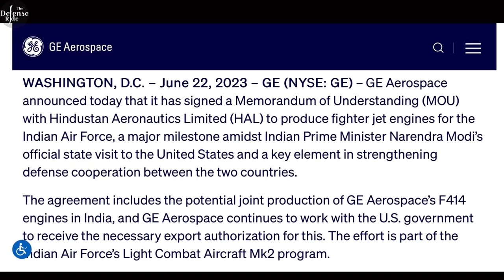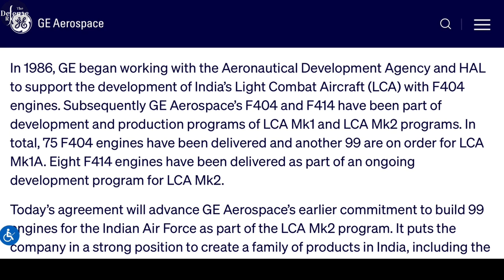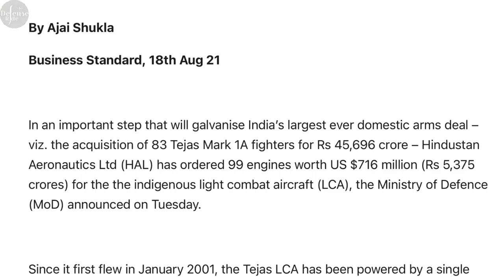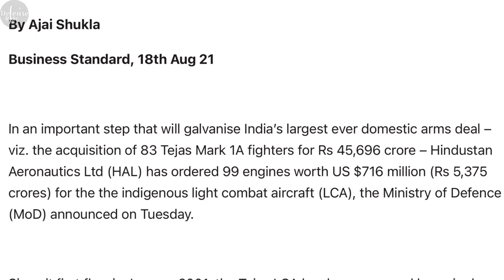India USA nearing for the landmark Fighter Jet engine deal for LCA Mk2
India is close to signing a big deal with the US for fighter jet engine technology within next few months. GE Aerospace has made its bids, and detailed talks on transferring technology will follow. The $1 billion deal will transfer 80% of the engine technology, including special coatings, crystal blades, and laser drilling. The next discussions with GE will be important to finalize the details of this transfer.

As part of the deal, 99 engines will be manufactured in India, which will power the Mk2 variant of the Light Combat Aircraft. The Indian air force has projected a demand for 120-130 of the Tejas Mk2 fighters, which if accepted is likely to grow the order size beyond 99 engines.